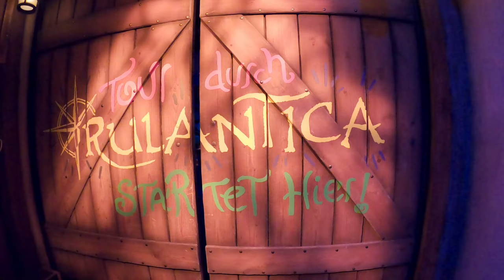Snorri Touren | Europa-Park | OnRide POV - Dark Ride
Der Dark Ride "Snorri Touren" im Europa-Park nimmt euch mit auf eine Reise nach Rulantica! Die Attraktion befindet sich im bzw. unter dem skandinavischen Themenbereich des Freizeitparks. Der sechsarmige Oktopus "Snorri", das Maskottchen der Wasserwelt Rulantica, führt euch in diesem Media Dark Ride vorbei an Kulissen und Bildschirmen.

Statistiken:
Park : Europa-Park
Hersteller : Tacumeon Rides by Mack Rides
Typ : Media Dark Ride